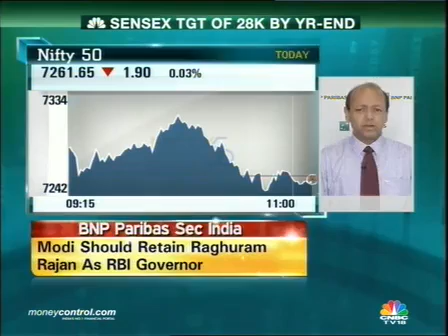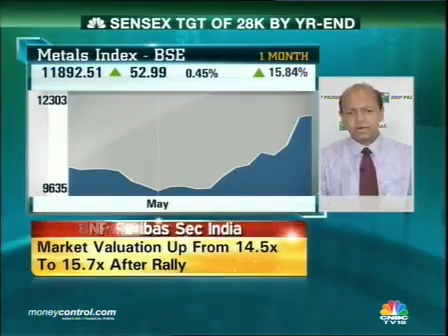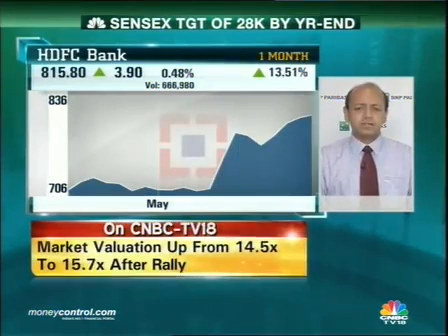Sensex yr-end target 28000; short-term fall likely: BNP - Part 1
Manishi Raychaudhuri, managing director, BNP Paribas Securities India, says the market is still not expensive compared to the long-term average and sectoral rotation is likely to continue.